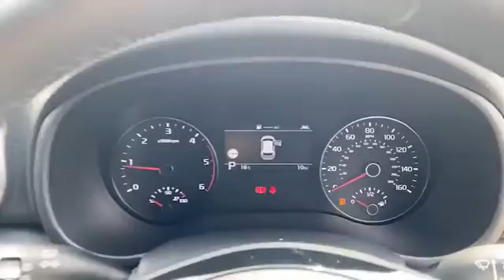BT20GWX for sale with Brindley Kia Wolverhampton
For sale BT20GWX from Brindley Kia Wolverhampton. Don't miss out on your next used car come down and test drive it today!